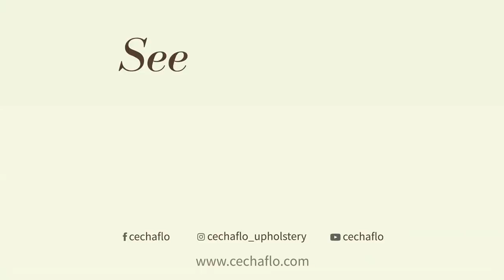Binding Curves on Carpet - Car Upholstery Tips (for newbies)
This video shows the most basic binding trim used in car upholstery. Usually, the binding strips made out of vinyl, leather, fabric, etc. are stretchy thin strips. Not too thick strips are easier to sew and handle.
These trims are used as decorative being sewn down along the edge of a carpet piece or another piece we want to reinforce or not let some thread ends fray.
It can also be used to attach to pieces of vinyl/leather, etc. together in order to give shape to some items, such as bags, wallets, suitcases, etc.
I hope you find this information useful!

Cesar